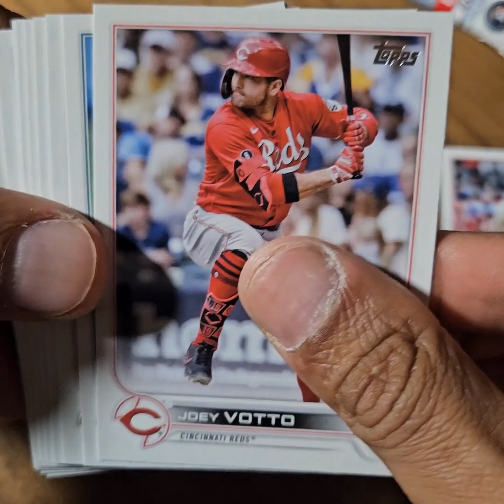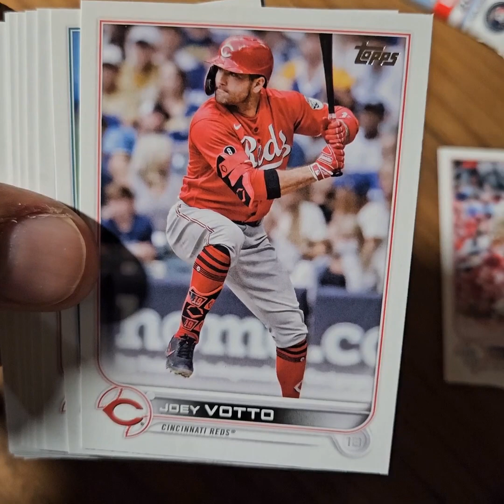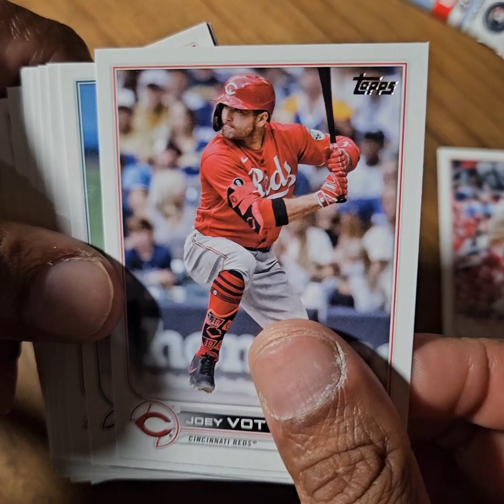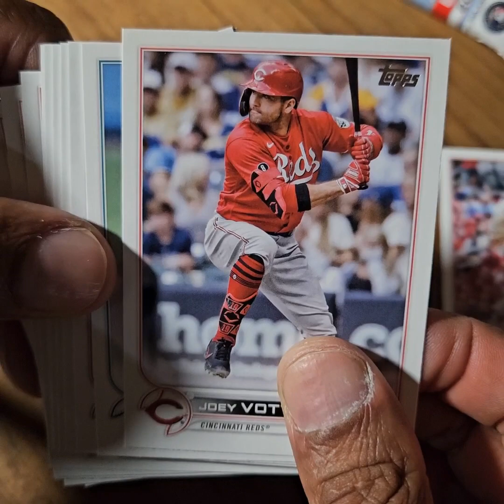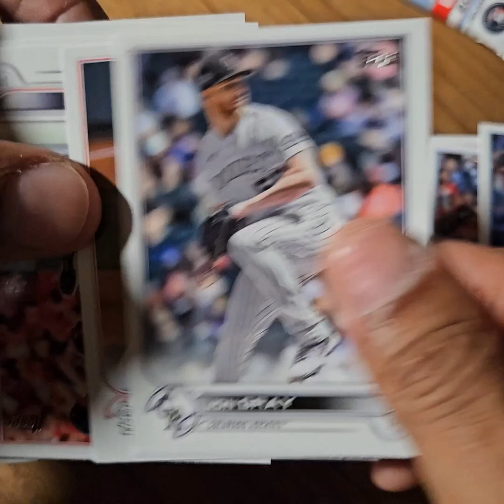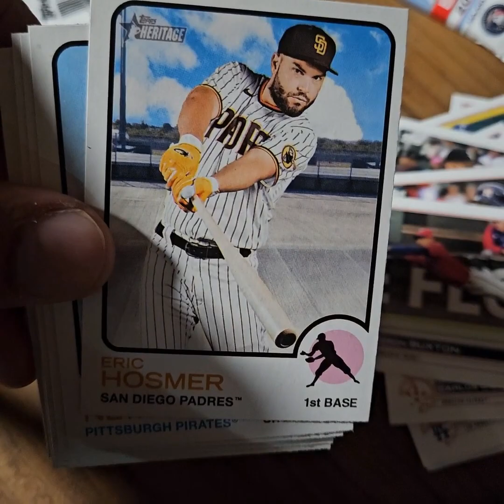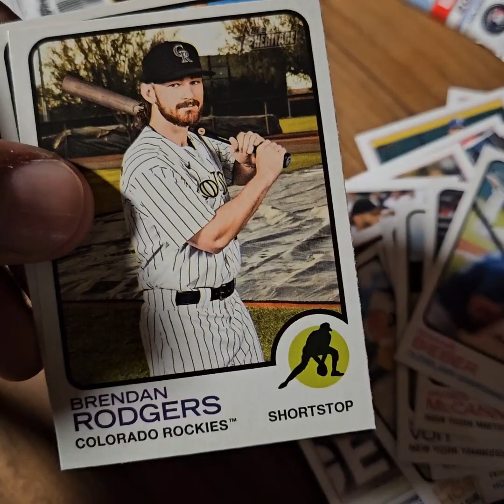Ballpark Collection Mystery Box from Walgreens - 3 sealed packs